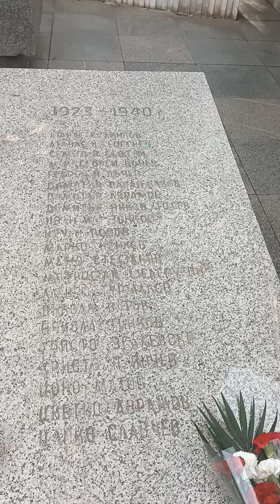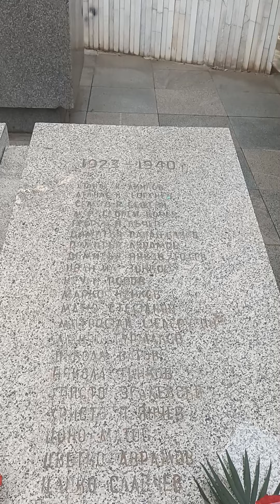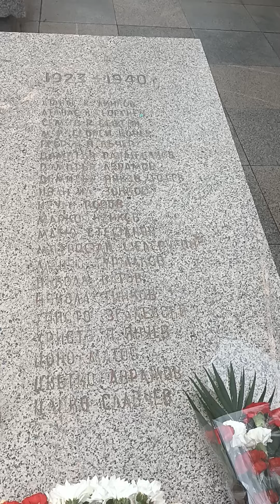Памет за героите антифашисти